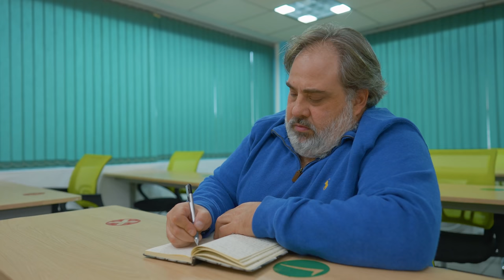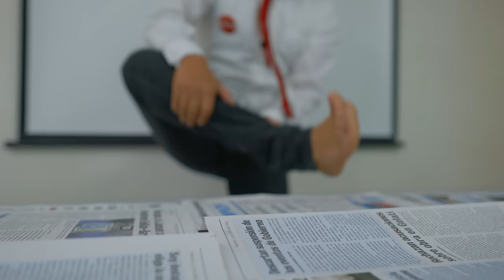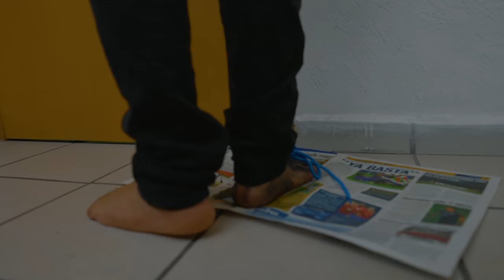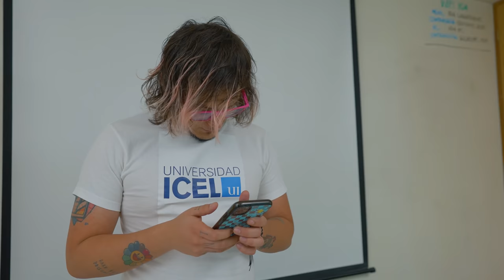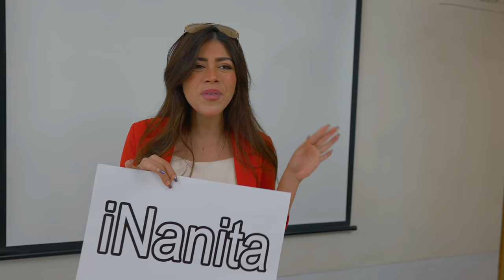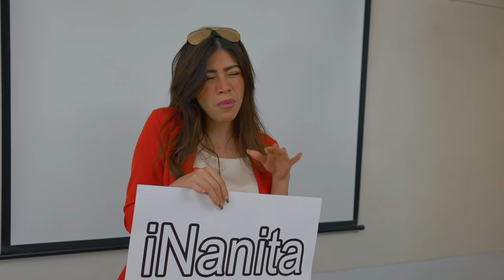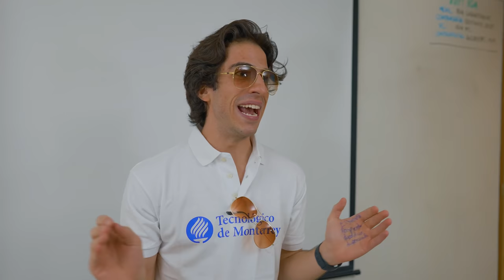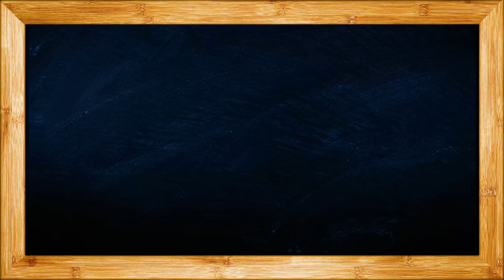Si Las Universidades de México Fueran Personas 2 🎓 | SKETCH ft. Gonzok & Mike Madrigal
Las universidades presentan sus proyectos al CONACYT.